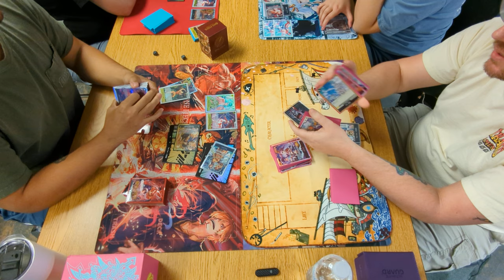(EB01) BY Luffy vs Gecko Moria! One Piece TCG